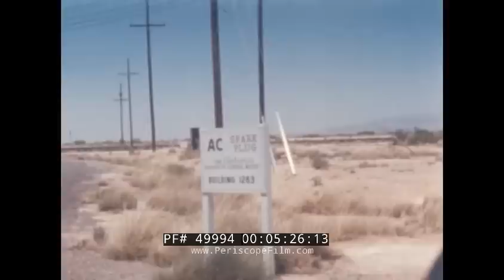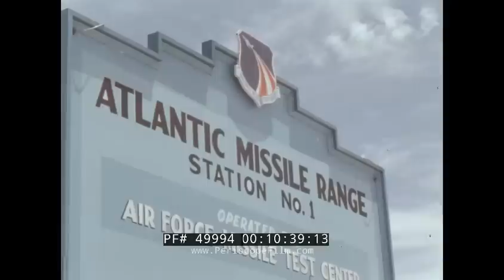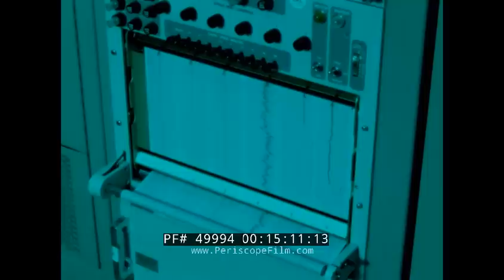I.B.M. MISSILE GUIDANCE COMPUTER SYSTEM FOR TITAN II ICBM FILM FOOTAGE (SILENT) 49994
This silent film was likely a test print of "dailies" for an industrial film about the missile guidance computer for the Titan II ICBM and rocket booster. The film was shot by IBM-Oswego, also known as IBM Federal Systems, which was created in 1957 to handle IBM's military business. This organization later became Lockheed Martin Systems Integration – Owego (LMSI), a subsidiary of Lockheed Martin, and also called Lockheed Martin Federal Systems. IBM's contract for Titan I/Titan II was to provide a missile guidance computer (MGC) known as the IBM ASC-15 digital computer. The ASC-15 (Advance System Controller Model 15) was a digital computer developed by International Business Machines (IBM) for use on the Titan II intercontinental ballistic missile (ICBM). It was subsequently modified and used on the Titan III and Saturn I Block II launch vehicles. The ASC-15 was built on an aluminum frame about 1.5x1.5x1 feet. The sides, top and bottom were covered by pieces of laminated plastic, covered with gold-plated aluminum foil. These covers were slightly convex and ribbed for stiffness. Inside the covers were fifty-two logic sticks, each containing four welded encapsulated modules. These surrounded a bell frame housing a drum memory. The drum was a thin-walled stainless steel cylinder 3 inches long and 4.5 inches in diameter covered with a magnetic nickel-cobalt alloy. It was driven by a synchronous motor at 6,000 rpm. The drum had 70 tracks, of which 58 were used and 12 were spare.

Its principal function on these rockets was to make navigation calculations using data from inertial sensor systems. It also performed readiness checks before launch. It was a digital serial processor using fixed-point data with 27-bit words. The storage was a drum memory. Electronic circuits were welded encapsulated modules, consisting of discrete resistors, transistors, capacitors, and other components welded together and encapsulated in a foam material.

The first Titan II guidance system used with the ASC-15 was built by AC Spark Plug, whose factory is seen at the 3:25 mark. It used an IMU (inertial measurement unit, a gyroscopic sensor) made by AC Spark Plug derived from original designs from MIT Draper Labs.

Some of the more interesting footage shown in the film includes shots of the drum memory system (1:20), a rocket sled test at 8:29 to see how the guidance package would respond in launch conditions, footage at 7:53 of what appears to be a Cray supercomputer, more detailed rocket sled track tests at 9:44, shipment of a Titan missile by truck in stages at 10:25 to the U.S. Air Force Missile Test Center located at Cape Canaveral, part of the Atlantic Missile Range, insertion of the package into a missile at 11:50, IBM and AC/Delco workers going into the launch complex at 12:47, and a countdown and launch at 13:20.